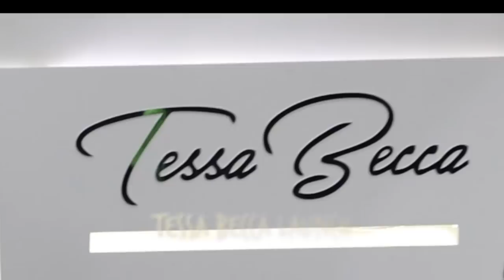CuppyOnAMission Vlog - Episode 10 (Cuppy Gold Gala)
Cuppy is really On A Mission! Now she's showing us her real life...Follow her on an exuberant journey full of highs and lows as she gives us insight into what happens behind the scenes of her adventures!